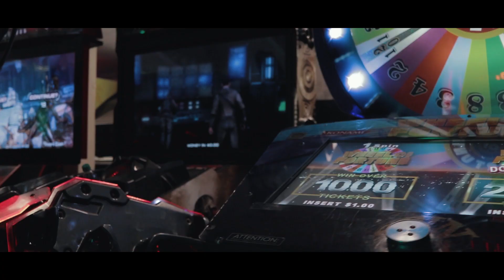G-Wiz X Richie Rich - Oooh No [Official Music Video]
Shot+ Edited by khrave